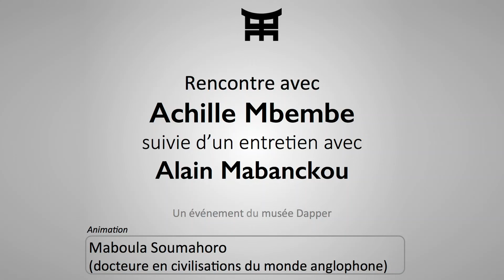Rencontre avec Achille Mbembe et Alain Mabanckou au musée Dapper - 7 mai 2016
Rencontre avec Achille Mbebme et Alain Mabanckou au musée Dapper - 7 mai 2016 - animation : Maboula Soumahoro.
A propos de la parution de l'ouvrage d'Achille Mbembe Politiques de l'inimitié aux Editions La Découverte.

Alain Mabanckou, écrivain et enseignant franco-congolais qui a intégré cette année le Collège de France (chaire Création artistique), nous a fait l'honneur de sa présence. Il s'entretient durant l'événement avec Achille Mbembe.

Biographie d'Achille Mbembe.
Achille Mbembe est camerounais.
Il est professeur d'histoire et de science politique à l'université de Witwatersrand à Johannesbourg (Afrique du Sud). Chercheur au Witwatersrand Institute for Social and Economics Research (WISER), il enseigne également au département français et à Duke University (aux États-Unis).
Il est notamment l'auteur de De la postcolonie. Essai sur l'imagination politique dans l'Afrique contemporaine (Karthala, 2000), de Sortir de la grande nuit. Essai sur l'Afrique décolonisée (La Découverte, 2010) et de Critique de la raison nègre (La Découverte, 2013).
Ses livres ont fait l'objet de plusieurs traductions en langues étrangères.